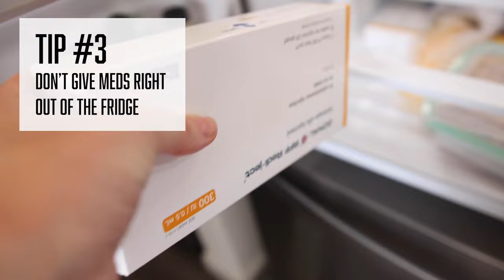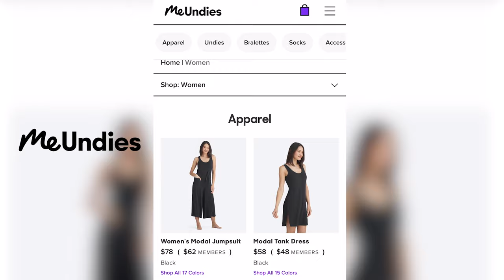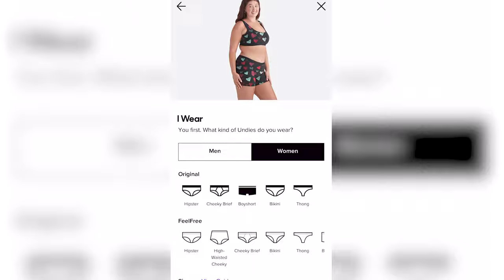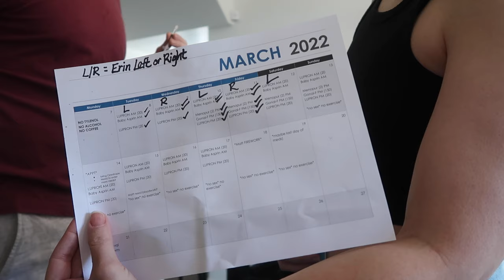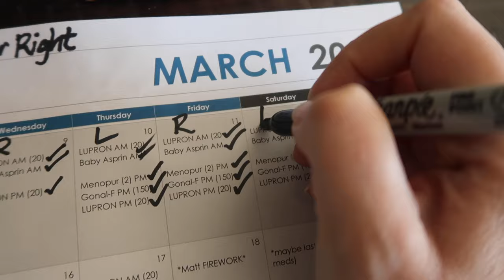IVF TIPS I WISH I KNEW! 22 Ways To Prepare for IVF & Egg Retrieval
Watch this before you go through IVF! Here are 22 things I learned!

Ice/Heat Packs
Bee Buzzer
Heating Pad

Mailing Address
2355 Westwood Blvd.